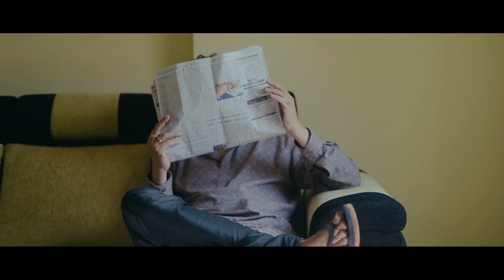SUGAR DADDY : Official Trailer | Dream Team Original Short | 2022 | Bengali Films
SUGAR DADDY : Official Trailer | Dream Team Original Short

Written & Directed by- Sumiran Banerjee
Filmed, Edited. Graded , Scored by-  @Pramith Ganguly Official
Featuring- Bhaskar Banerjee, Indra, Olivia Banerjee,Chandrika Desai
Creative Head & asst. Director & lights- Olivia Banerjee
Executive Producer , Supervisor , Associate Producer- Sirshendu Mukherjee
Singer (Baahon mein Chali Aa)- Sananda Chatterjee [FILM] , Pramith [Trailer].